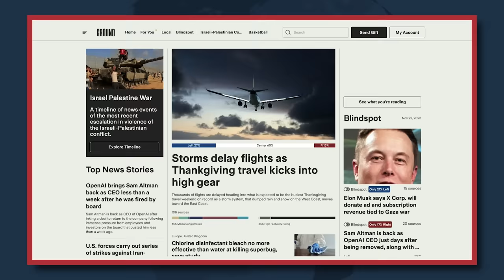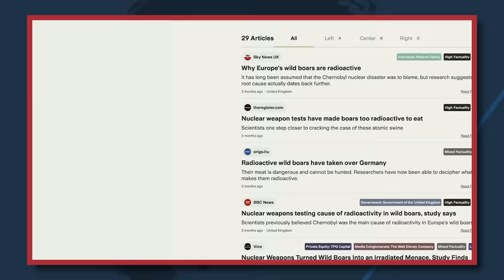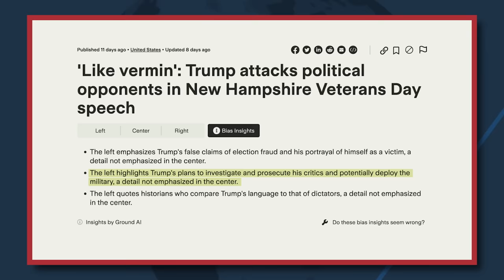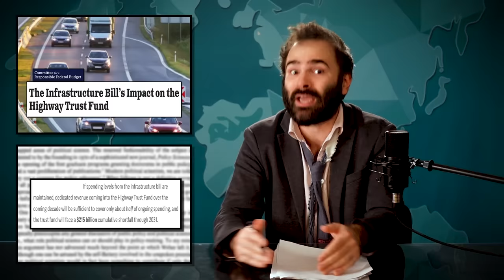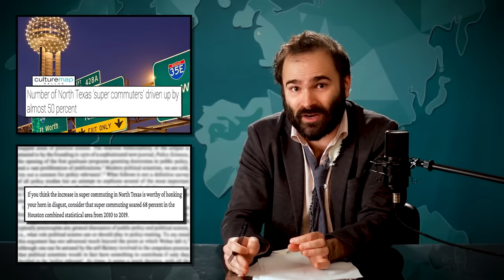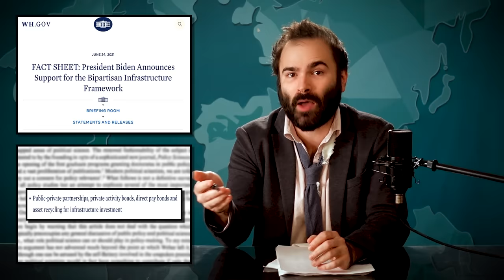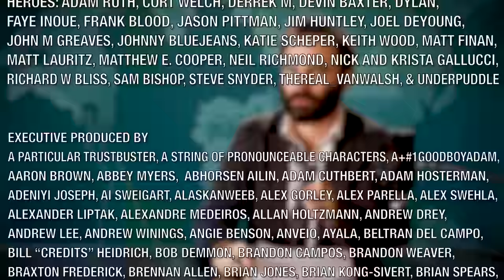Toll Roads Are Mostly A Private Profit Scam - SOME MORE NEWS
Hi. Here's everything you didn't know you needed to know about toll roads – where the money goes, how it's an inefficient way to fund infrastructure, and how private companies take advantage of sweet government contracts to take your money.

Give your business the gift of so your mailing and shipping is covered this holiday season. No long-term commitments or contracts.
click the microphone at the top of the page, and enter code MORENEWS.

Chapters:
00:00 - Intro
01:21 - The History of Toll Roads
12:48 - How Toll Roads Work
22:36 - Texas and Florida
28:59 - Corruption and Excessive Rates
31:52 - Asset Recycling
35:55 - What Do We Do?